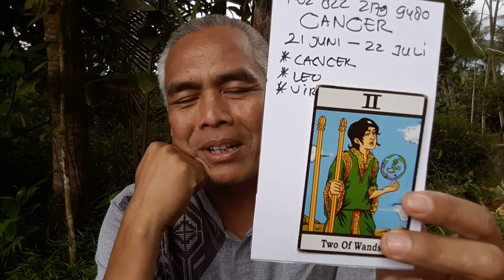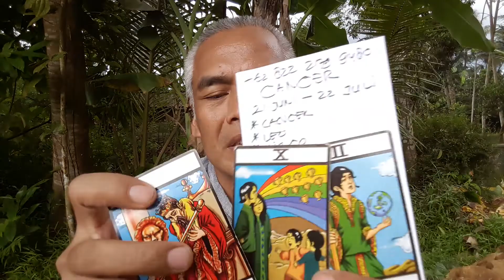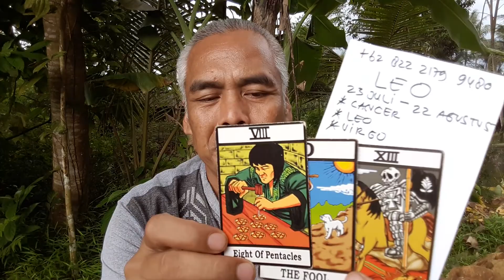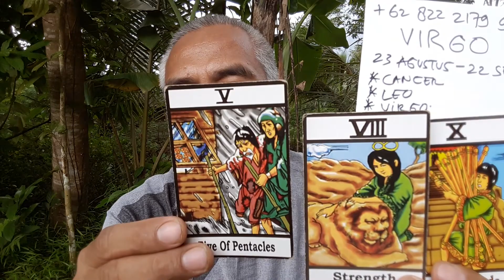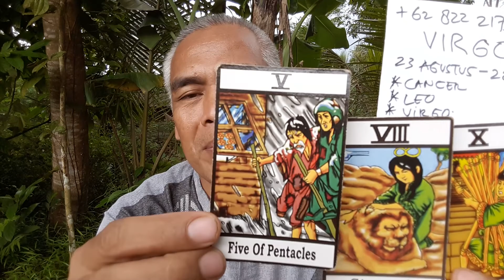ZODIACK 2 MEI PART 3 CANCER LEO VIRGO